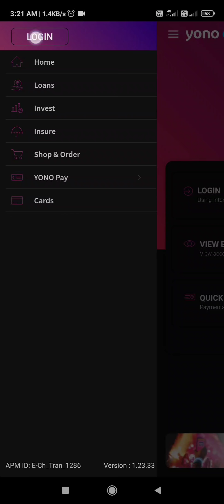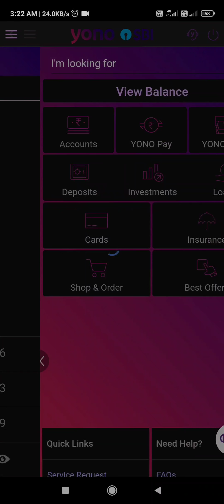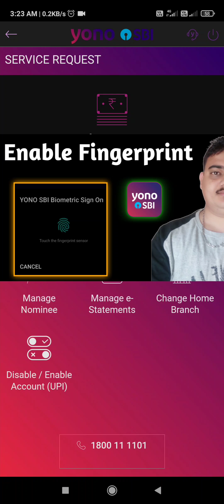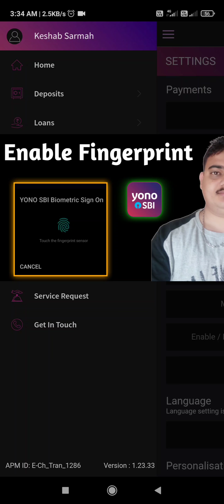SBI KYC Online | How To Complete KYC In SBI Online | How To Update KYC In SBI yono App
SBI KYC Online | How To Complete KYC In SBI Bank Online | How To Update KYC In SBI Online 2023

🏦SBI KYC Kaise Bhare?